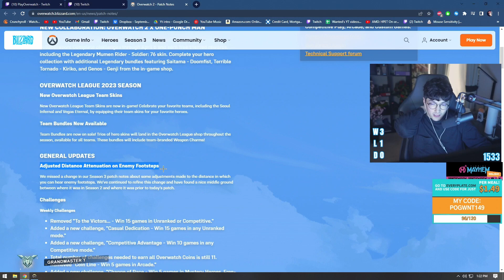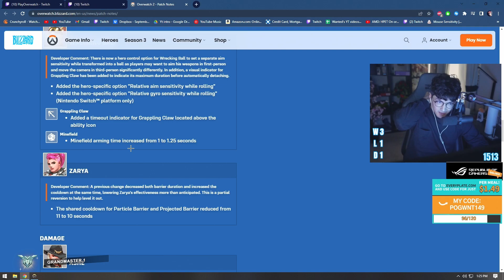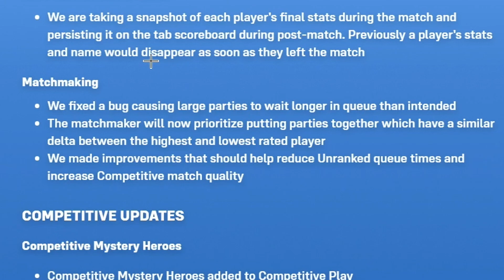Overwatch 2 got a new patch... but does it change ANYTHING?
I HOPE YOU GUYS ENJOYED THE VIDEO!